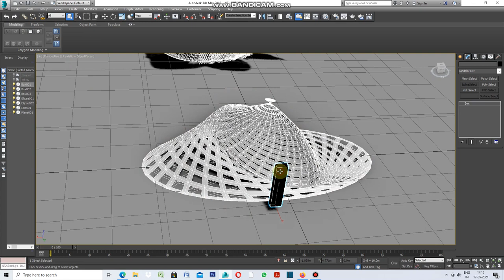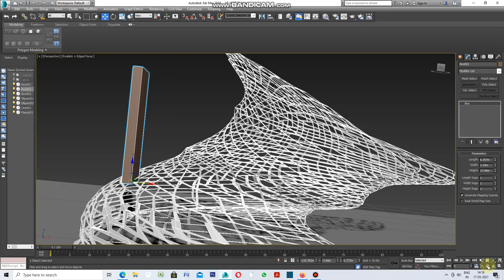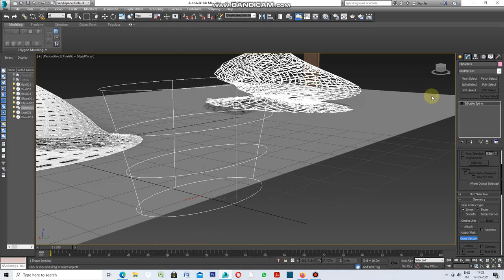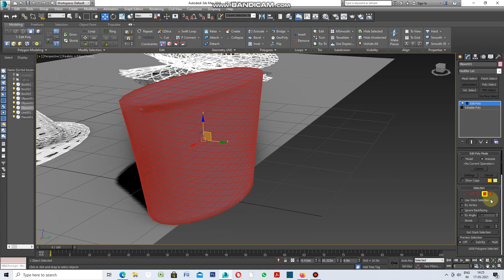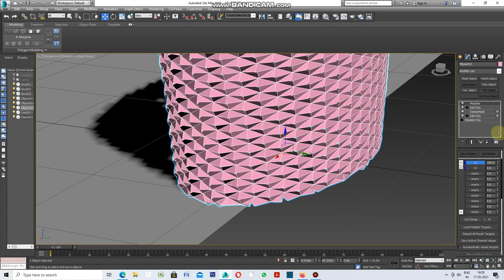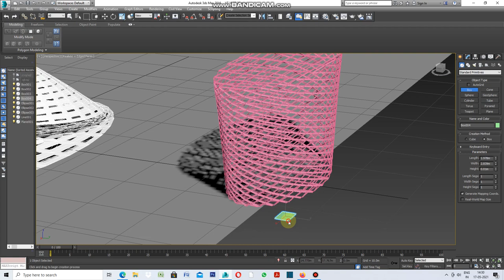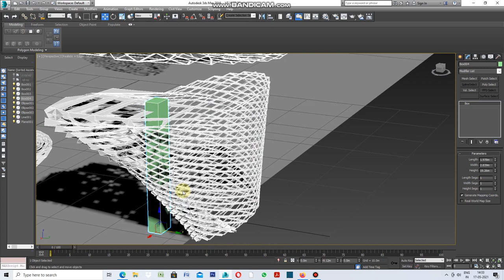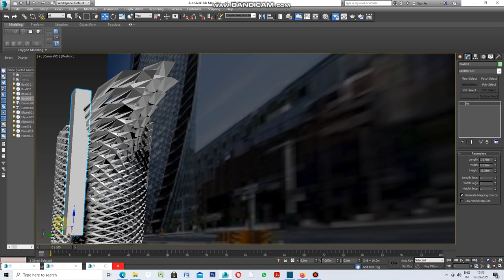How to use Surface modifier in 3ds max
Well ,Use of Surface in 3ds Max. Let's do this ,take a Oval and Apply Array , Apply Cross Section after attaching Each Oval.Now apply Surface , Apply Edit Poly ,Add Generate Topology.Do inset with animation.Apply Morph and Finally apply Volume Select after that apply Taper.